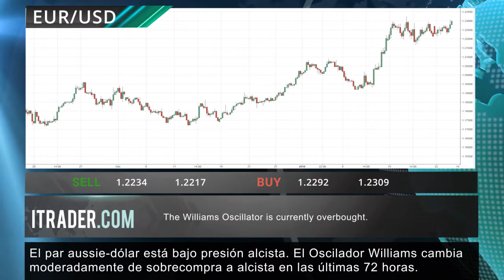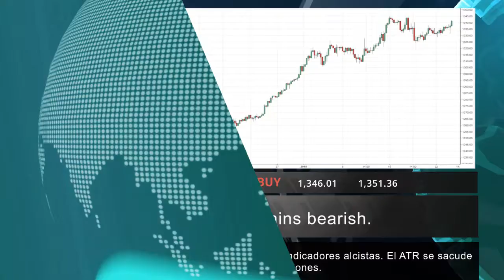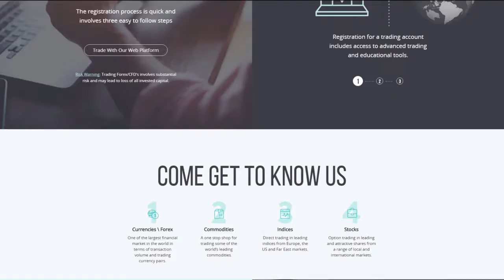ITRADER.COM - Reseña diaria del mercado -25-01-18